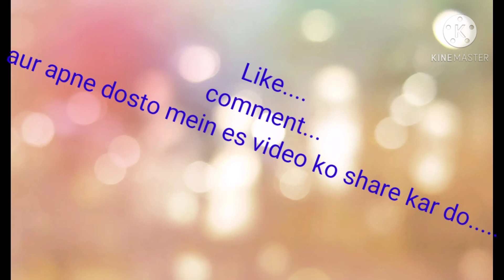Gravity Rider | first expression | under 100mb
Best game under 100mb